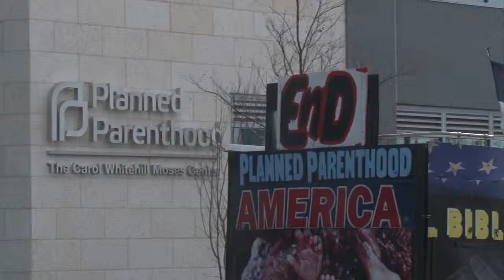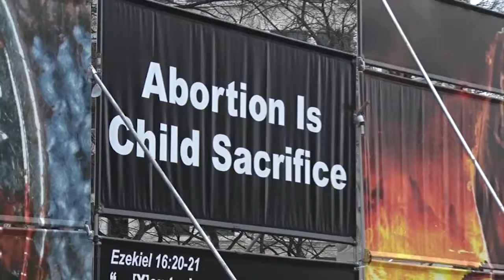AZ Congressman renews calls to defund Planned Parenthood | Cronkite News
Rep. Trent Franks (R) calls for the defunding of Planned Parenthood at an event in Washington, D.C. The organizers behind the event say that federal funds could be better spent elsewhere. (Video by Ziyi Zeng/Cronkite News)